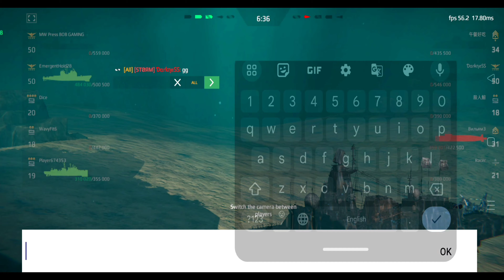Good build but Bomber not suitable - you have many better option - Modern Warships